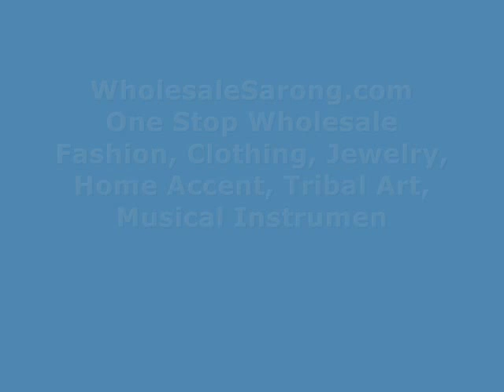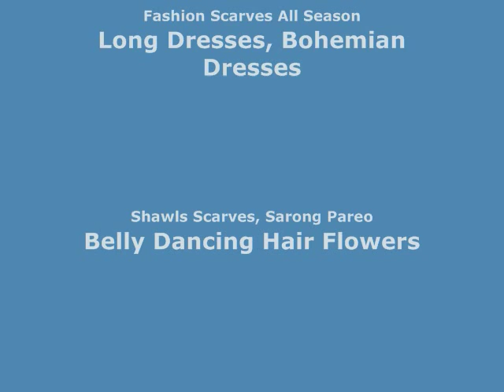butterfly wooden button flatback applique wholesale craft supplies WholesaleSarong.com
USD$0.25 each
Product code: button02
butterfly wooden button flatback applique embellishment for scrapbooking, phone/wedding/craft DIY, cards making
With holes. Sew on or glue on.
Size : approx 1.4" x 1.1" (inches)